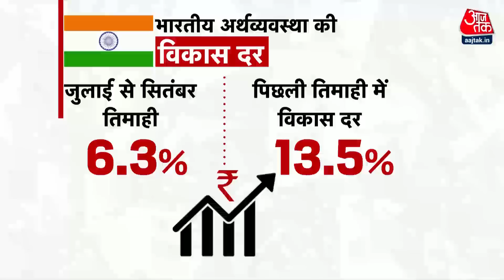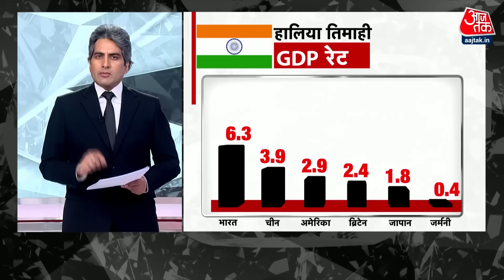Black and White: भारत की GDP में आई तेजी | Sudhir Chaudhary | Latest News | Indian Economy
एक तरफ दुनिया की कई विकसित अर्थव्यवस्थाएं मुश्किलों में फंसी हैं. ब्रिटेन आर्थिंक मंदी की चपेट में आ चुका है. इस दौर में भारतीय अर्थव्यवस्था ने ग्रोथ दिखाया है. जीडीपी के आंकड़े ये साबित कर रहे हैं कि भारत की इकोनॉमी तमाम चुनौतियों से डटकर मुकाबला कर रही है.